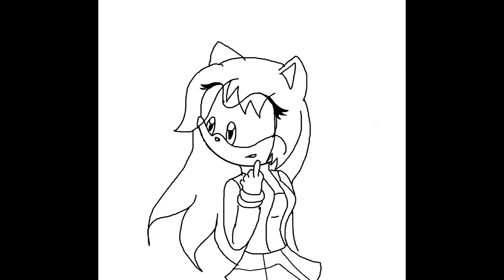intro de Secret Of Silver Rose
la cancion no es mia aqui los link de la propietaria de este fandub tan sads FANTASTICO XD owo

el cap lo subire tan pronto termine los request de Zero The hedgehog (no no es el zero  youtuber de color morado este es otro owoUu que esta en deviant art)

terminandolos subo el capitulo XD